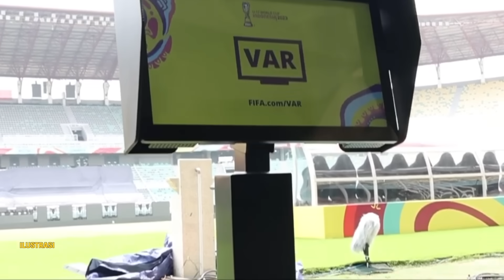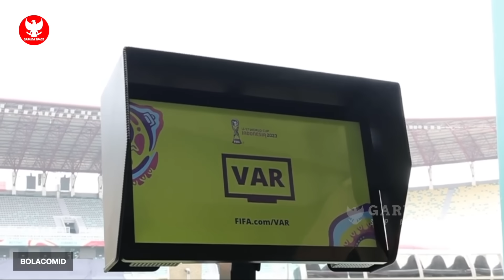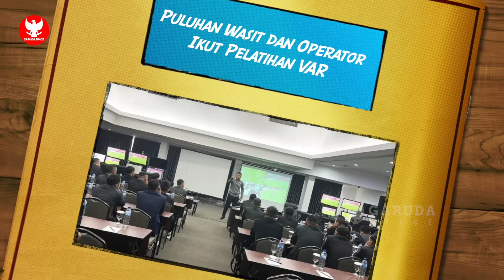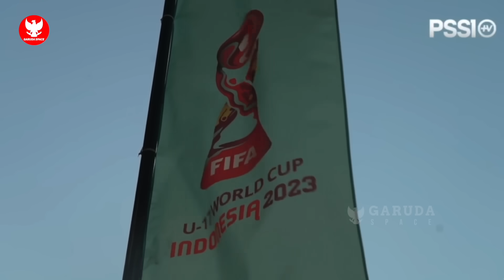RENCANA TC TIMNAS MEMUKAU! Diam2 Vietnam pantau taktik STY~Dua Pemain kunci dipastikan gabung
BERITA BOLA TERBARU DAN TERUPDATE DARI GARUDA SPACE - Berita Bola Hari Senin, 11 Desember 2023 : RENCANA TC TIMNAS MEMUKAU! Diam2 Vietnam pantau taktik STY~Dua Pemain kunci dipastikan gabung